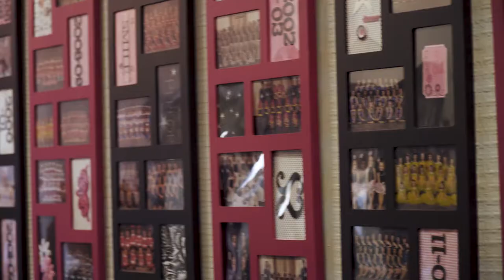Dazzlers Christian Dance Team Celebrates 20 Years of Dance!